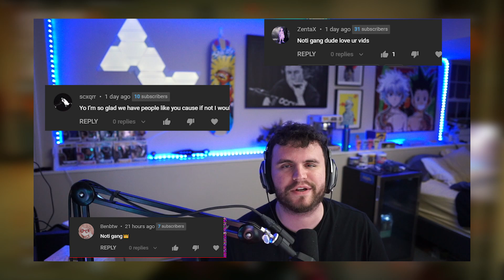the NEW Owen Gun class is broken on Rebirth Island (Owen Gun + XM4)